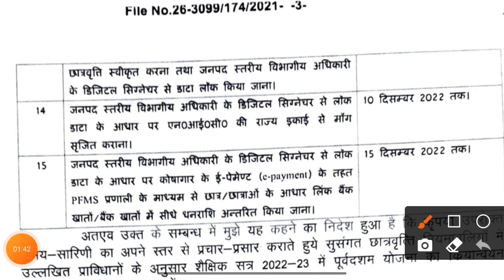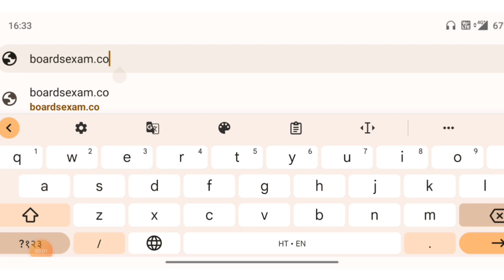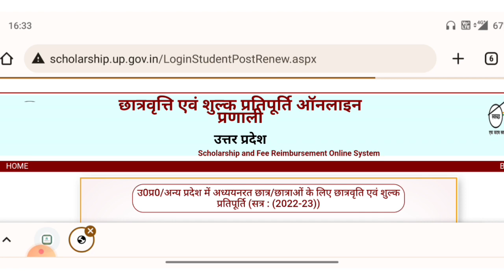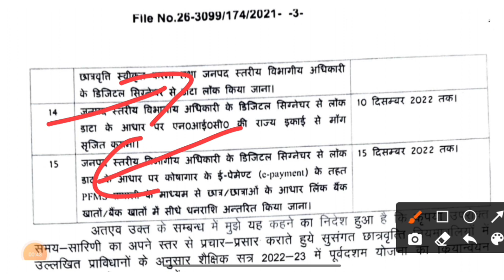Last Date खुशखबरी 🥰 up scholarship last date extend 2022 / up Scholarship latest news today / Status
up Scholarship kab tk aayega 2022-23 / up scholarship last date

UP scholarship latest news today | up scholarship |  scholarship latest update

topic cover

up scholarship
up scholarship date extend
up scholarship last date 2022-23
up scholarship last date extend news today

😊😊 Topics Covered 😊😊

scholarship up
upscholarship
obc scholarship 2020-21
@Prakash EDUTECH
UP Scholarship
Scholarship

prakash Edutech
prakash edutech
scholarship latest news
updeled SCHOLARSHIP
up scholarship kab tk aaye
up scholarship latest news 2022 last date